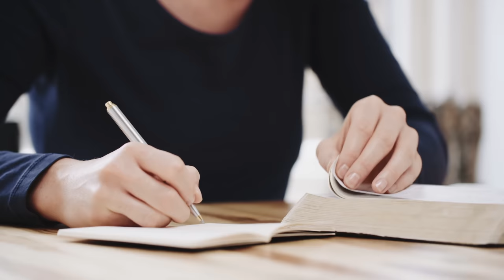Don't Miss Amazing Prophecies With Dr. Kyle Allen!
The Amazing Prophecies Bible study event is an in-depth Bible study series that provides insights into what the Bible says about the final days of earth’s history. Theologian, evangelist and international speaker Dr. Kyle Allen, vice president for Adventist World Radio, will decipher the Bible (using the Bible itself!) to provide an incredibly clear and simple understanding of the book of Revelation and Bible prophecy.

Join Dr. Kyle Allen on this life-changing journey as together we unravel the amazing prophecies of the Bible that affect you today.

You’ll also find a place to share your prayer requests and ask Bible questions.